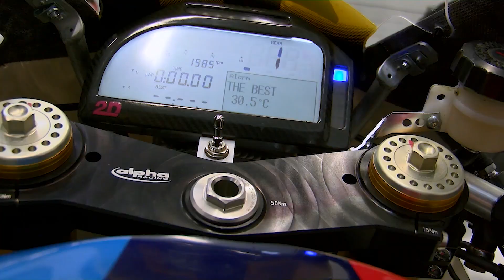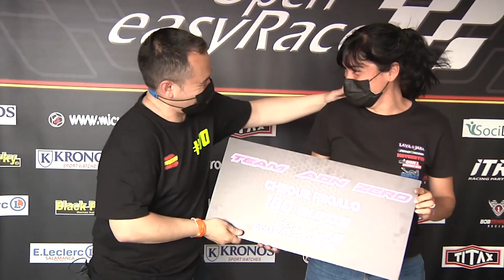🔺🌡🧶2ª Carrera OPEN easyRace 2021 circuito de Jerez Angel Nieto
Resumen de la segunda Carrera OPEN easyRace  2021 en el  circuito de Jerez Angel Nieto